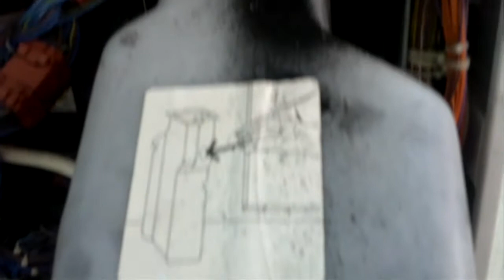Repairing photo copy machine with Nelson Pasqua in Admin Bld at Subiya Power Station,Kuwait 🇰🇼